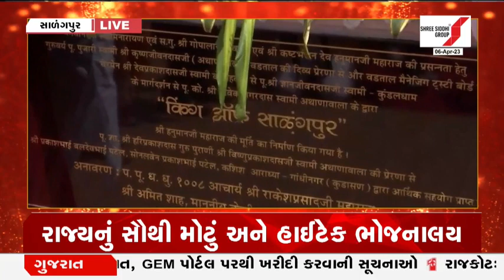Amit Shah ‘King of Salangpur’ ના દર્શને, કષ્ટભંજનદેવ ભોજનાલયનું કર્યું લોકાર્પણ